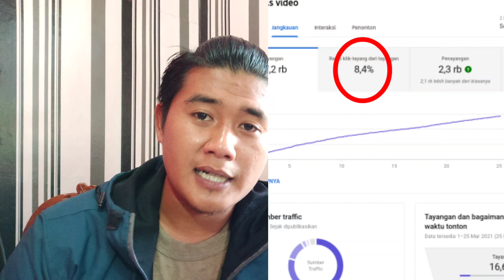SEO youtube 2021 | tutorial SEO youtube 2021, Panduan SEO youtube terbaru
SEO youtube adalah kata yang sudah tidak asing lagi bagi pemula youtube di tahun 2021 ini, video kali ini saya membahas tentang SEO youtube 2021 dan panduan SEO youtube terbaru, SEO youtube video 2021 sangat berpotensi membantu penonton menemukan konten video anda, SEO youtube video yang relevan dengan konten video youtube anda, akan mempermudah youtube merekomendasikan video anda kepada penonton lain.

Salam Wong Sawitan Official.

Salam youtuber, sukses selalu.

tutorial seo youtube 2021
youtube seo tips 2021
seo youtube 2021
seo youtube untuk pemula
tutorial seo untuk pemula
tutorial seo lengkap 2021
youtube seo bangla tutorial 2021
how to do youtube seo 2021
youtube seo 2021 hindi
belajar seo pemula youtube
belajar seo youtube untuk pemula
tutorial seo youtube
belajar seo pemula youtube 2021
youtube seo 2021
panduan seo youtube terbaru
apa itu seo untuk youtube